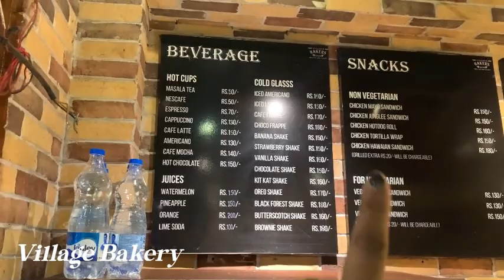a day in my life in Goa Airbnb | staying in Airbnb | working from Goa | Goa Party places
Hi guys, so this is just another day in Goa. We were in Goa for 1 whole week where in we worked from Home for 2 days :)
So, in today's vlog, I tried to capture one normal day that we use to do in Goa.

LOVE YOU GUYS!! XOXO -
Devina!